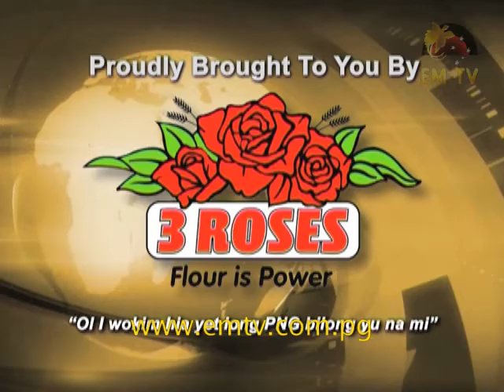31 Mas | EMTV Nesenel Nius Long Tok Pisin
Nius Hetlain:

Kadinal Sir John Ribat i tok ol ailan long Manus i nidim bikpla halivim blong gavman; Minsta blong Treasuri Patrick Pruaitch, i tokaut stret long ekonomi blong kantri; PNG Defens Fos Engineering Batallion long Igam Barracks i wok rere long Nesinol Ileksions na 2018 APEC bung; na long spots nius, Nesinol Soka Tim blong ol man, PNG Kapuls i kamap long Pot Mosbi tete bihainim win blong ol agensim Tahiti we ol i win long 2 -1...